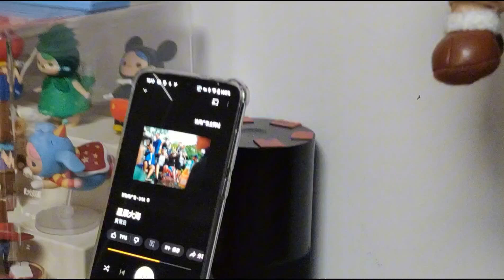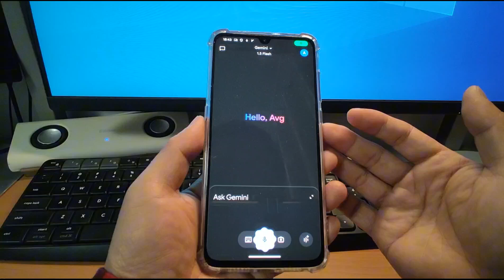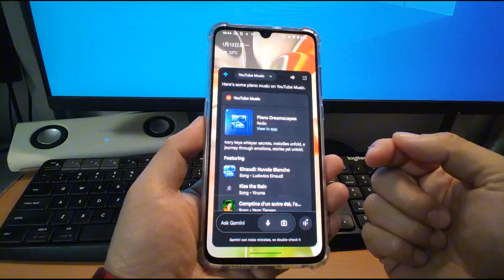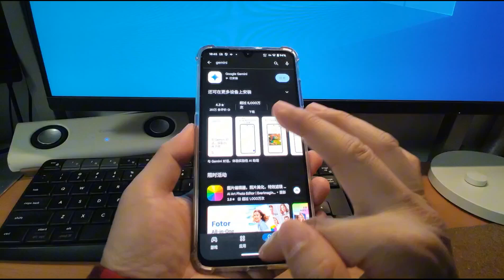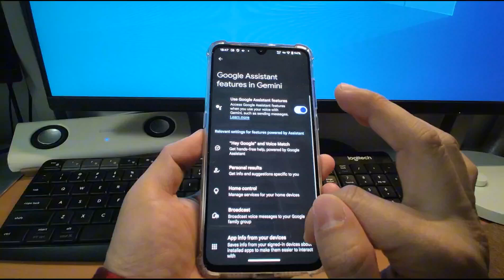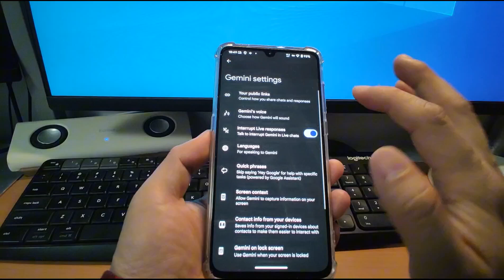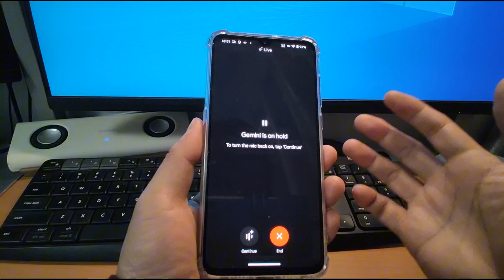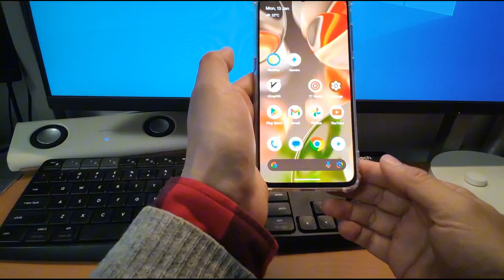I turned a regular Bluetooth speaker into AI powered speaker Use Google Gemini AI as phone assistant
Flash android phone with Google PixelOS system to make a Google Pixel android phone by yourself video tutorial

Leave your comments about the topic below the video, and I will read every comment.

Thank you so much for every one's love and support. 😀